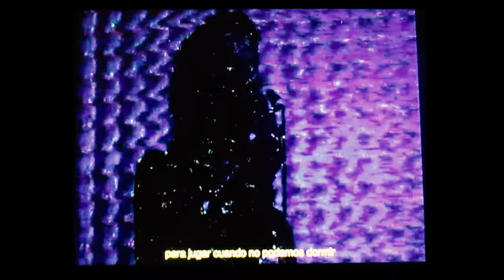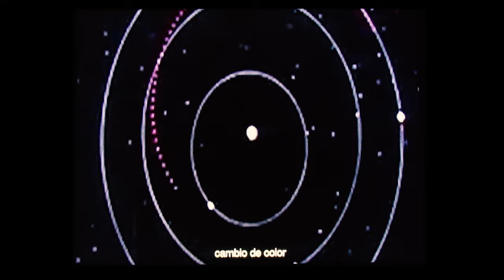PARAISO - Luna (Video Oficial)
Idea y Dirección: PARAISO
Edición, Montaje y corrección de color: PARAISO

Producción Musical: PARAISO
Grabado en Fort Music Studio, El Cuartito y La Floresta
Mezcla: PARAISO
Mastering: Ignacio Maqueira
Arte de tapa: Victoria Fornieles